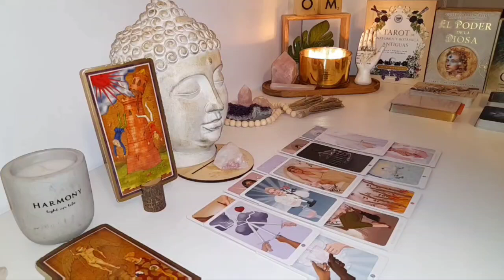CANCER 🎁 An Unseen Gift Will Arrive Soon… Will You Open It and Discover What Awaits?🔥TAROT TODAY